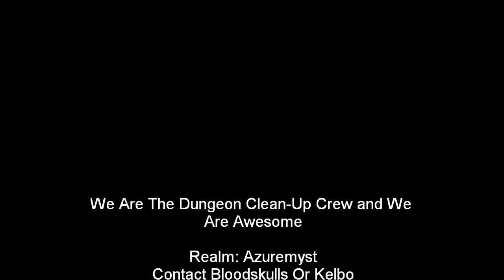World Of Warcraft: Dungeon Clean-Up Crew: Ragefire Chasm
Me and mr skulls rage through ragefire